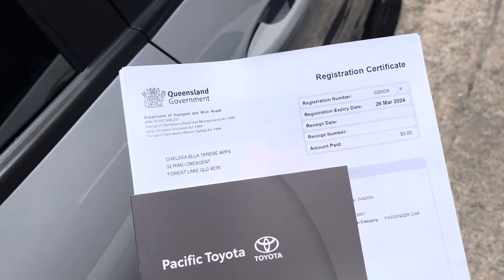Congratulations video for Chelsea on the purchase of the Ford Puma